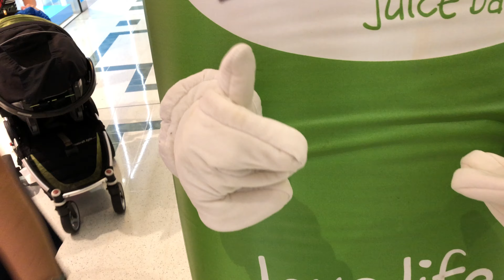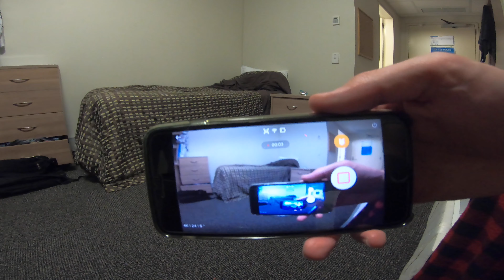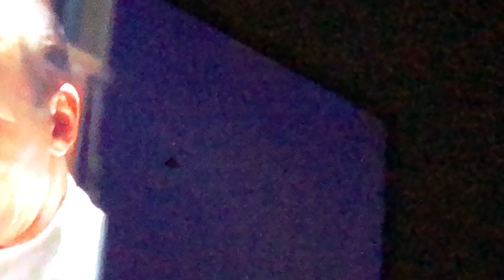Construction Dinner! Vlog #153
In this vlog I eat chocolate, sing in the shower, play guitar in the library, and much more! Enjoy!